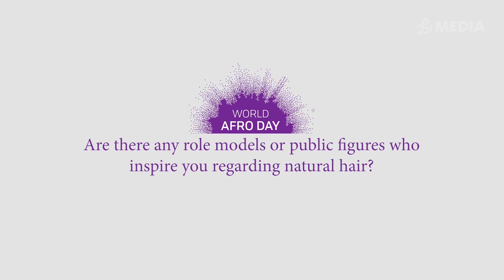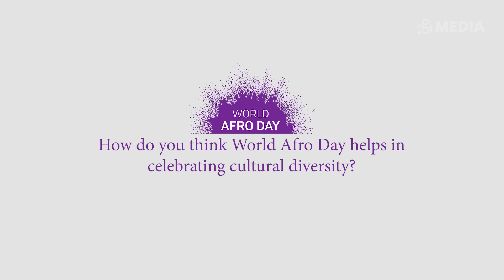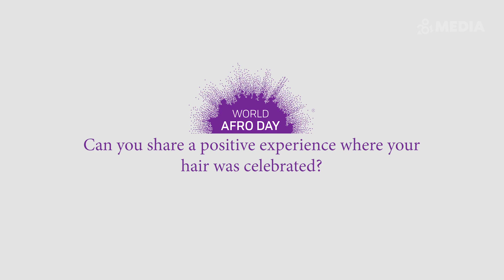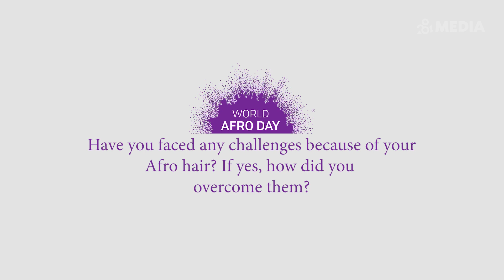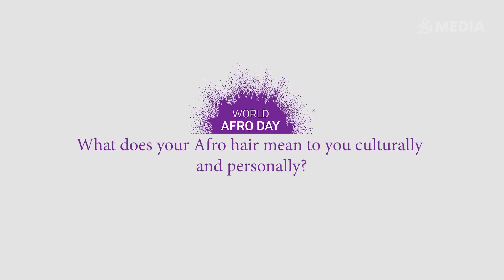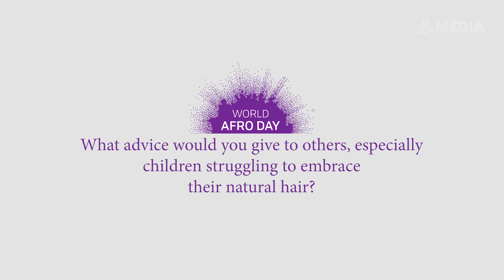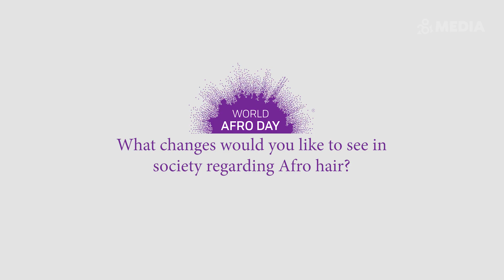World Afro Day 2024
284 Media joins students and staff of the Joyce Samuel Primary Schools as they observe World Afro Day 2024.